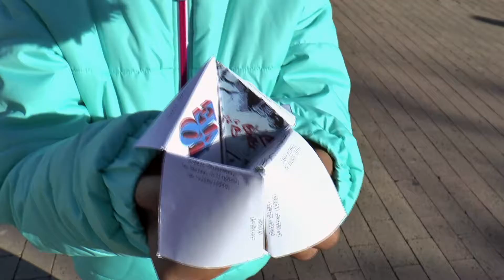Les Poet Poet de l'amour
Les Poet-poet de l'amour à Aubagne

Le 14 février dernier, dans le cadre du lancement de "MP2018 Quel amour ! à Aubagne, les enfants du CLEA Jean-Mermoz proposaient aux passants de jouer aux "poet-poet de l'amour"...